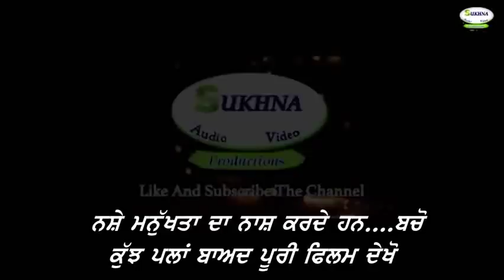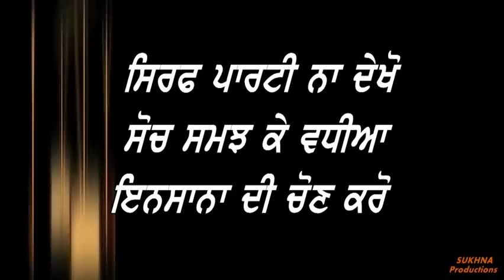SARPANCHI PIND PIND DI KÀHANI (TEASER) ਸਰਪੰਚੀ ਪਿੰਡ ਪਿੰਡ ਦੀ ਕਹਾਣੀ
CASTING
KULDEEP CHAREWAN
BRAR GURMEET
GULZAR AZEEJ
PARM SIDHU
VAKILA MAAN
SARBJIT KAUR
SHAMSHER MALHI